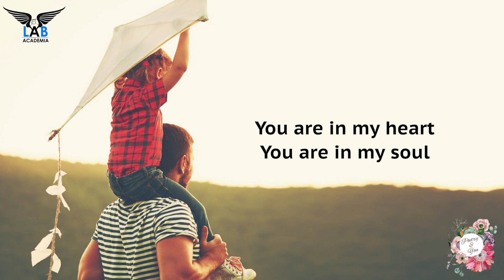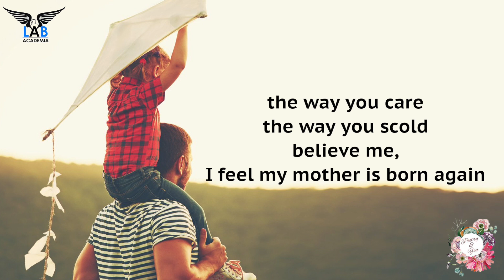Born Again | Sangepu Nageswara Rao | Poetry and You | Unwind Poetry and Storytelling | Lab Academia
The poem 'Born Again' written by poet Sangepu Nageswra is a beautiful creation for his daughter. The poet has expressed his immense love for his daughter as she means the world to him.

Tune into this piece and you will surely fall in love with this segment.

Poetry and You has opened the dashboard of submission for second edition of Poetry and You.

Credits:
Written by: Sangepu Nageswara Rao
Voice Over by: Abrishan Khan
Curated by: Naaz Farhaa and Versha Arora
Edited by:  Harshita Rai